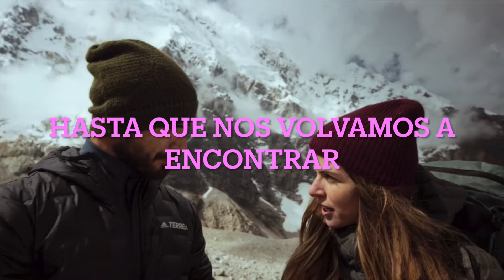Hasta que nos volvamos a encontrar reseña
En este video les platico de que trata la película "Hasta que nos volvamos a encontrar" genero comedia romance, idioma original de la película español.